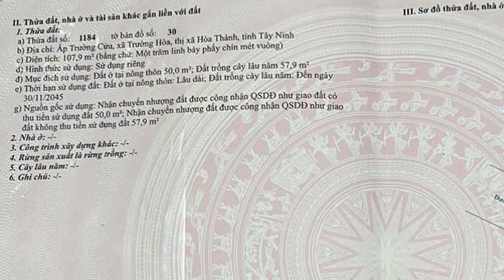Hiếm Gặp Căn Nhà Có Giếng Trời Không Gian Thoáng Mát Trang Bị Nội Thất Cơ Bản |Nhà Đất Tây Ninh 969N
Nếu quí cô chú anh chị đang muốn tìm cho mình căn nhà giá rẻ mà lại nằm ở khu vực thị xã hòa thành tây ninh. Kênh Mua Bán Nhà Đất Tây Ninh xin gửi đến bán con 1 căn nhà cấp 4 mặt tiền đường nhựa kế bên đường chính Nguyễn Văn Linh hướng đi về chợ Long Hoa và Chùa Tòa Thánh Tây Ninh .
Các bất động sản do kênh Mua bán Nhà Đất Tây Ninh gửi đến quí cô chú anh chị là các bất động sản có sổ sẳn với pháp lý rõ ràng.
Địa chỉ : Ấp Trường Cửu ,Xã Trường Hòa, Thị Xã Hòa Thành , Tỉnh Tây Ninh
Diện tích : Ngang 4.2m x Dài 26m ( Thổ Cư 50m2 )
Giá : 1 Tỷ 100 Triệu Hết Nhà Đất
Hướng :   Tây Nam
Tiện ích xung quanh đầy đủ :
-Cách Chợ Qui Thiện: 1 km.
-Cách Trường Cấp 1 , 2 : 1.5 m.
-Cách Tòa Thánh tây ninh: 4km.
-Cách Chợ Trường Lưu: 2km
-Cách chợ long hoa: 5 km.
-Cách Trung Tâm Tây Ninh: 7km.
-Cách Bến Xe An Sương : 80km.
-Cách Đức Hoà Long An : 65 km.
-Cách Thủ Dầu Một Bình Dương : 80 km